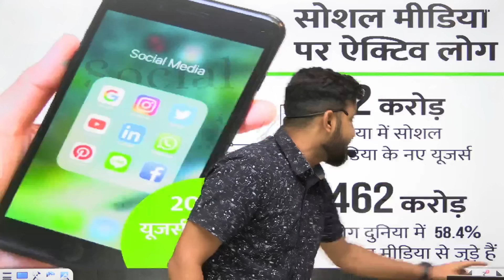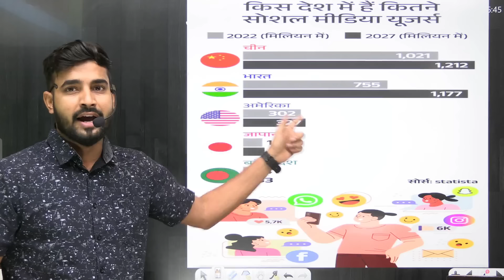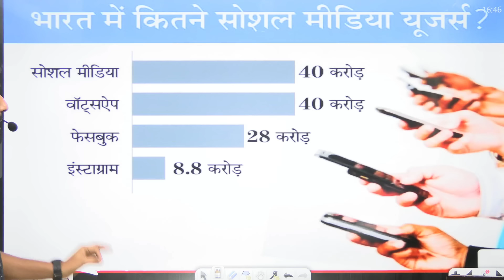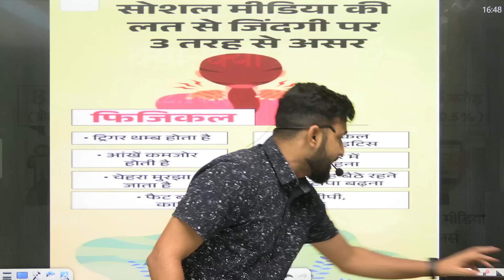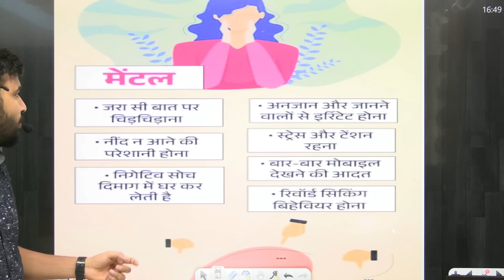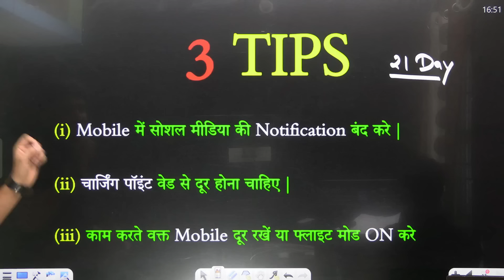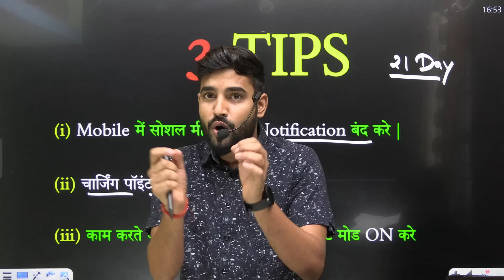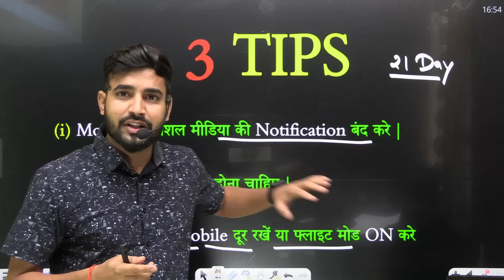यह चीज एक दिन बर्बाद कर देगा| The Dark Side of Social Media | The Truth About Social Media Addiction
👉 मैट्रिक या इंटर के Batch में Join होने के लिए Target Board App को लिंक पर क्लिक करके डाउनलोड करें :-

👉 किसी भी जानकारी या सहायता के लिए आप कॉल  या व्हाट्सएप कर सकते है।

👉 11वीं और 12वीं Class संबंधित सभी जानकारी के लिए Whatsapp Channel पर जुड़ें।

                                     आप सभी मित्रों और भाइयों को TARGET BOARD 12th परिवार में शामिल होने के लिए दिल से बहुत - बहुत अभिनंदन करता हूँ । यह TARGET BOARD चैनल लगातार यह प्रयास कर रहा है कि आपको बोर्ड परीक्षा में एक सफल STUDENTS बनाया जाए , मैं आशा करता हूँ कि मेरा यह प्रयास आप सभी के जीवन में एक महत्वपूर्ण बदलाव लाएगा । आपके प्यार और विश्वास को ही मैं अपनी ताकत मानता हूँ ।।